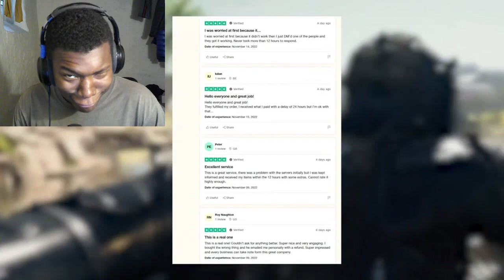the real ashika island movement king 👑 REACTION